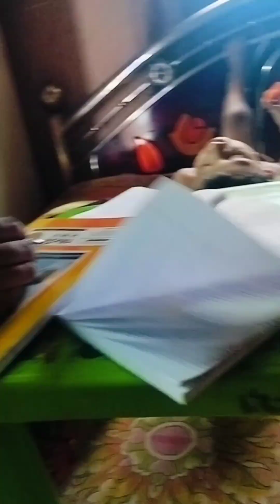boner birthday cake amar meyer nijer hate toiri korlo pls comment koro kamon hoyache🎂😘😘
viral#foryou#foryoupag#dailyvlogsbarnali#kolkata